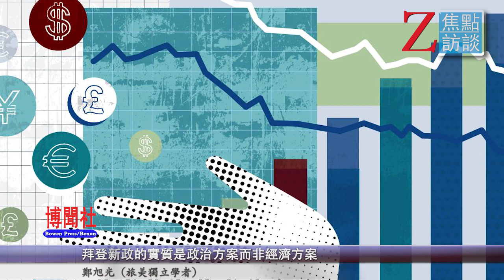郑旭光：拜登新政的实质是政治方案而非经济方案